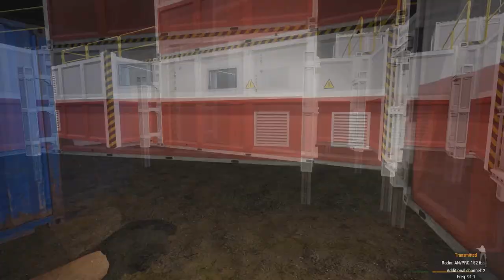Getting Our GYATT’s Stolen by SCP 173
Ligma